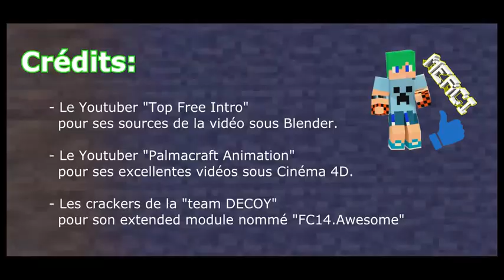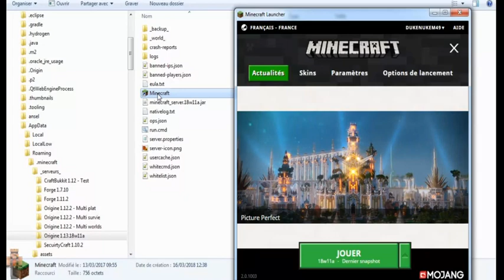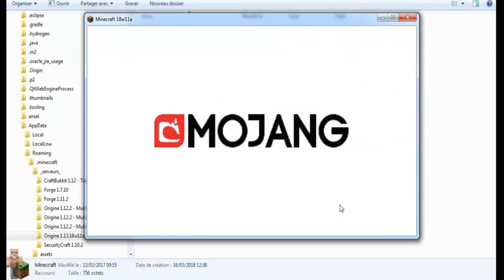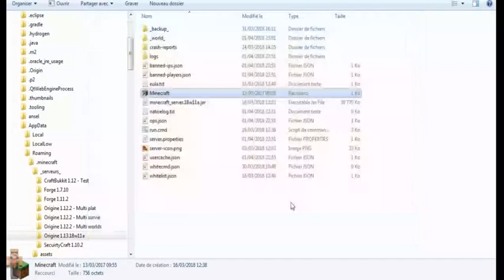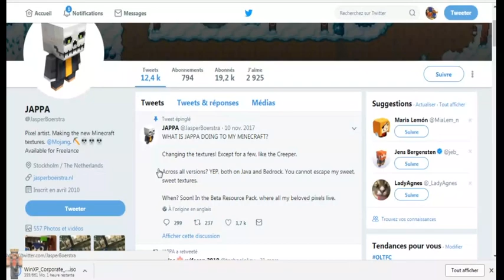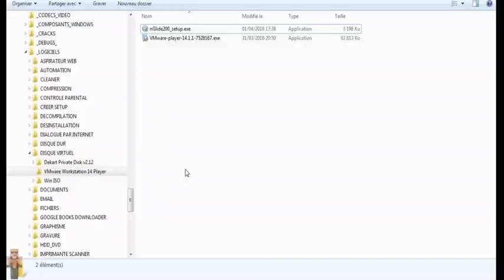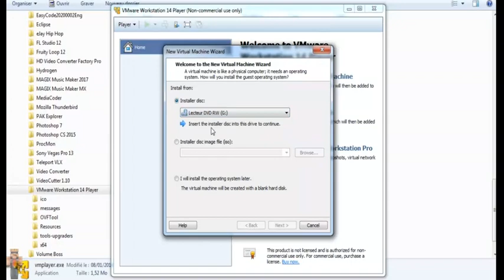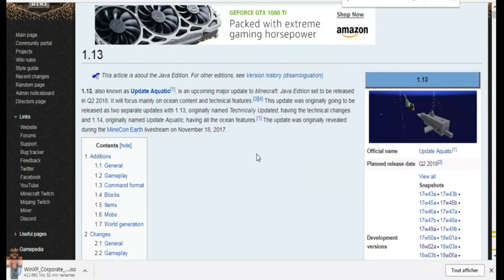Mojang fête son 1er avril 2018 !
On brise la glace, on casse la routine.
Pour cette farce très osé Mojang fait fort !.
Des millions de joueur voient leurs packs de
textures changés en une version 8 bits 256 couleurs.
C'est moche, très moche mais fendard.
C'est une tradition et pourtant on pourrait imaginer un "shut-up" très classe destiné à ces joueurs complètement stupides qui passent leurs temps à irriter Mojang d’infâmes requêtes.
Admirez le poisson ou sortez de chez vous qui dirait ^^

Trivia
On April 1st, 2018, all textures in 1.12.2 were temporarily replaced: They were changed to look more crispy, NES-like versions, falsely told to be the new textures previously announced. [2]

JAVA EDITION TEXTURES FINALLY PERFECTED
Hooray! We can all retire!
Since late last year, we’ve been iterating on a new default texture pack for the Java Edition of Minecraft. At each stage, we’ve asked the community (that’s YOU!) for feedback, and worked hard to integrate all the great ideas we received.
Finally, we can reveal that, after taking on board all the opinions shared with us, we have a version of these textures that we are confident will please absolutely everyone.
We're so confident, in fact, that we're releasing it this Sunday morning to everyone in 1.12 and 1.13 straight away! After this guaranteed-to-be-successful trial, you can expect to see the textures in all editions of Minecraft soon!
Enjoy this feast for the eyes!
Not only are the new textures a real delight to behold, giving your world a new thrilling vibrancy, but they’re also compatible with the popular .PCX format - one of the most widely accepted DOS imaging standards!
BUT MOJANG, HOW DO I GIVE YOU MY FEEDBACK?
There are a couple of ways to get feedback on these textures to us. However, since we’ve objectively made the best textures possible there’s really no reason to bother - so you can just sit back, boot up Minecraft, and bask in this technicolour treat instead! No need to thank us.
But we will thank Jasper, our tireless texture artist, whose work here is now finally done. Great job, pal! Now clear your desk and get out.

❤ Tu aimes mes aventures ? ❤